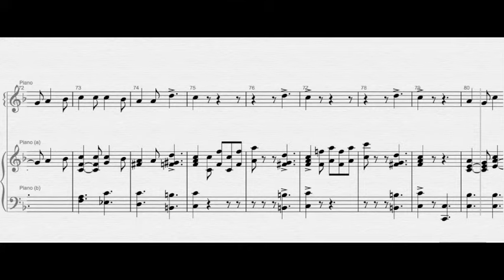87: Disney—Sister Suffragette (Mary Poppins) | midi piano cover